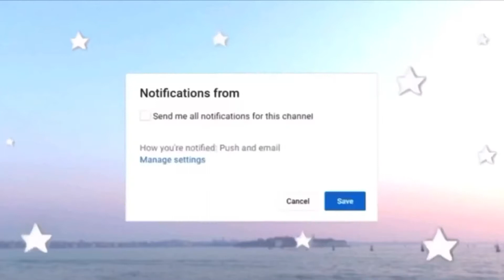JE JOUE À PIGGY ET JE FINI PAR ÊTRE ATTRAPÉ! -Roblox |Fruits Rainbow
Salut mes Cerises 🍒!

Dans cette vidéo, je joue à piggy mais je fini par être ATTRAPÉ! Bonne vidéo!! Je vous adores!
Intro credit: @aurelle